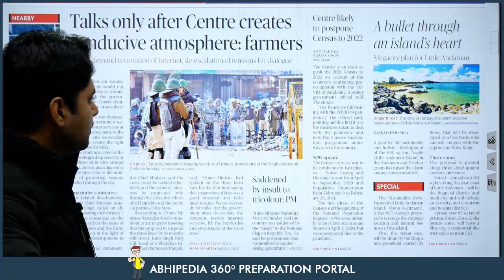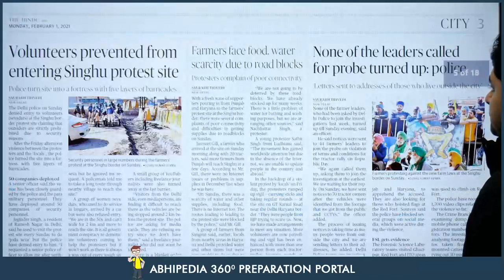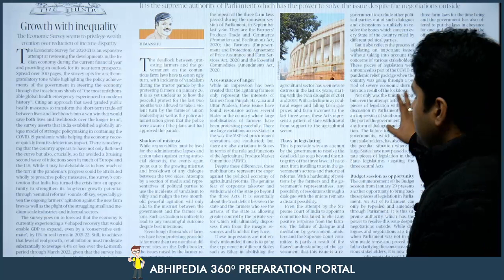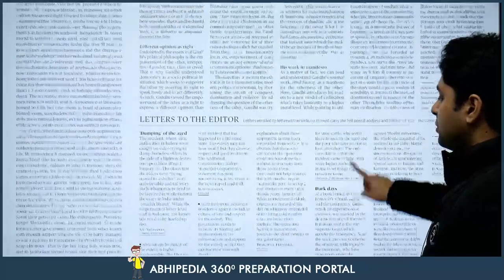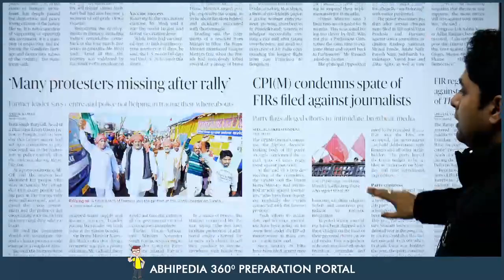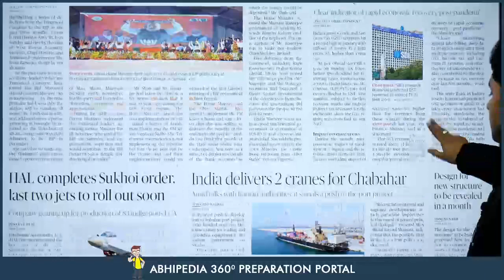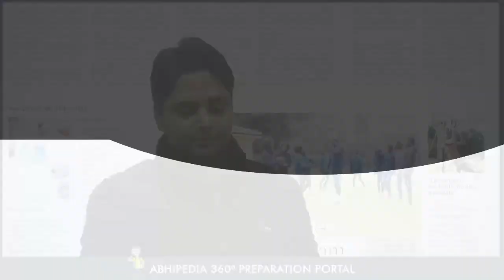UPSC CIVIL SERVICES | News Paper Reading Guide For 1st February 2021 | By Maneesh Mittal Sir